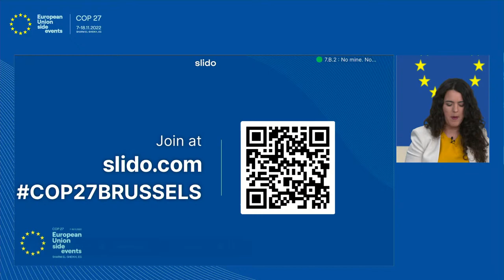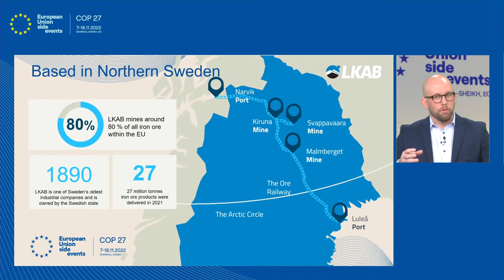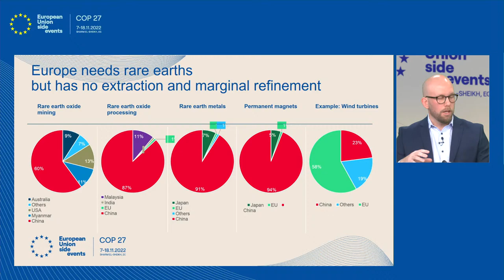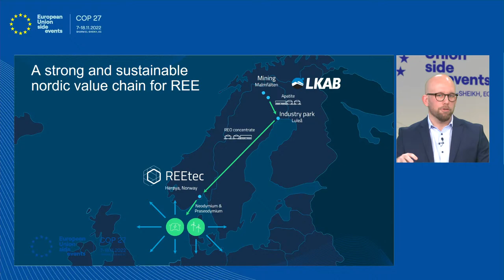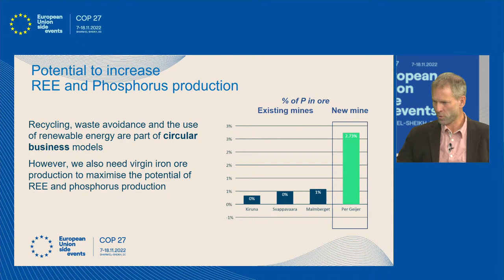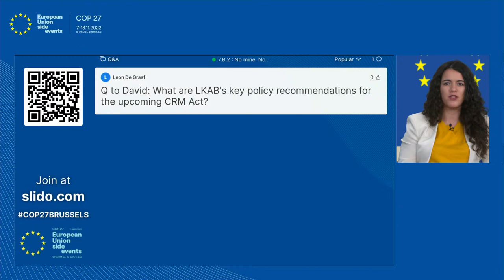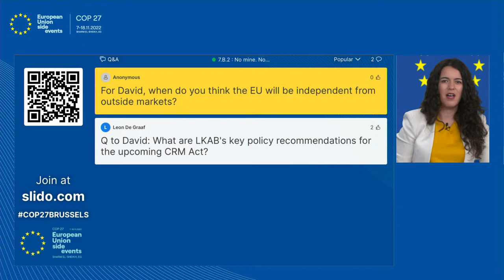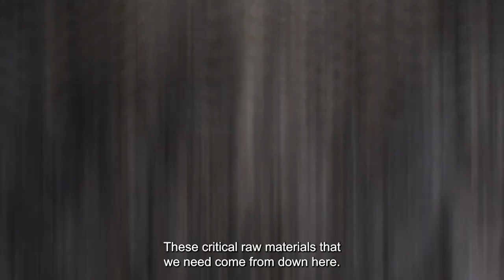No mine. No climate transition. A conversation on the raw materials challenge